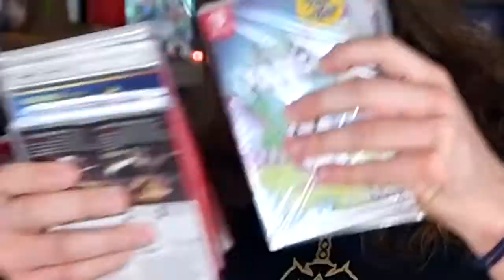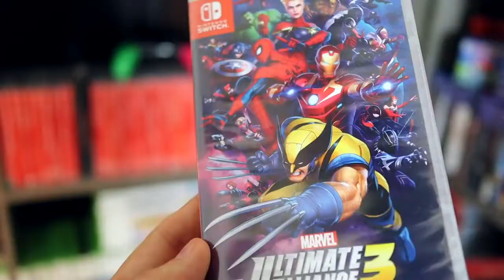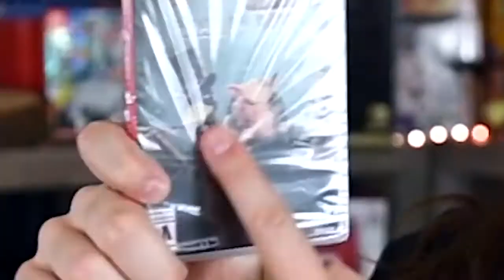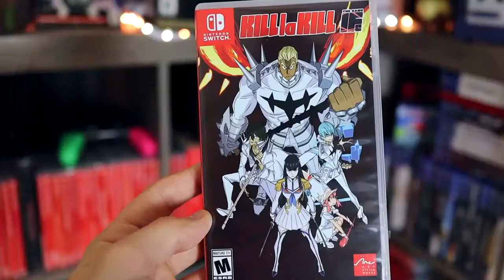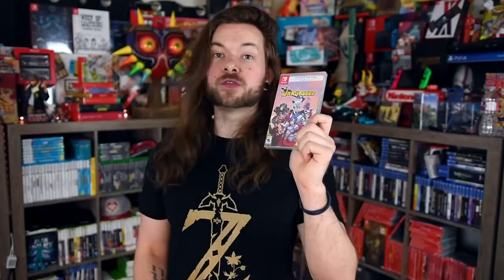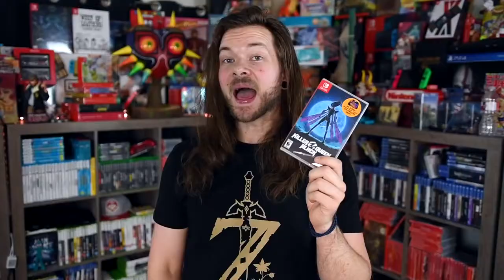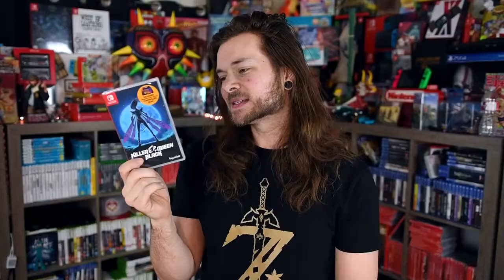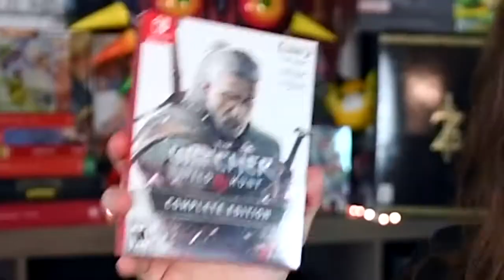10 GREAT Nintendo Switch Games Worth Buying Today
10 GREAT Nintendo Switch Games Worth Buying Today